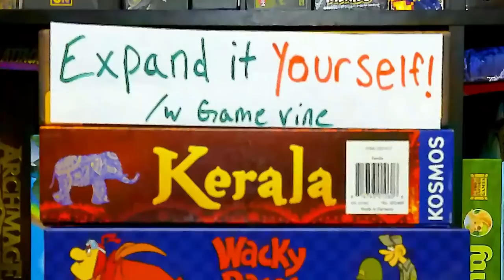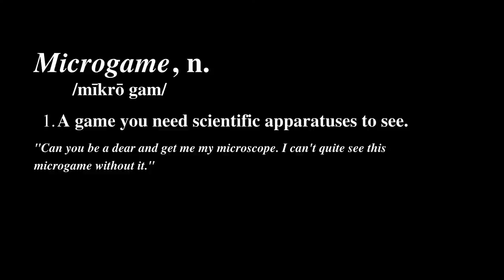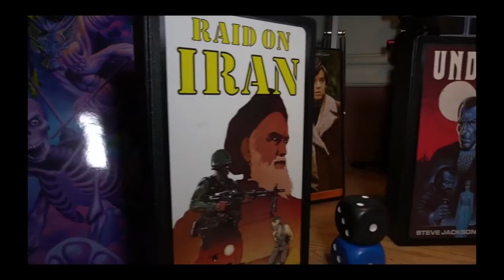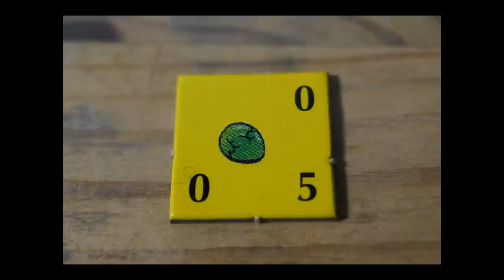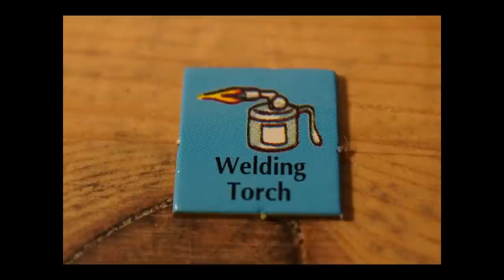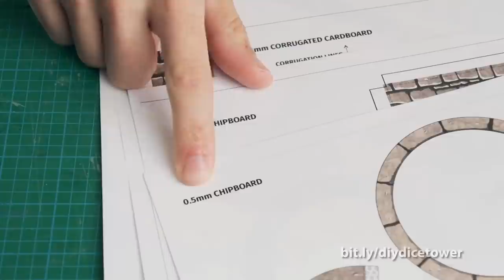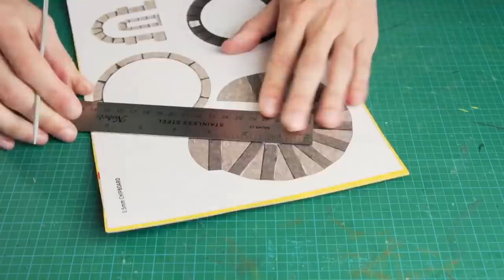Winter Spectacular Opening & Board Game Breakfast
Good morning, and welcome to the Dice Tower's Winter Spectacular!  Grab your favorite warm beverage and join Tom, Zee, Roy, Mike, Timm Metivier (Director of Dice Tower West) and Stephen Buonocore for a Spectacular Board Game Breakfast!